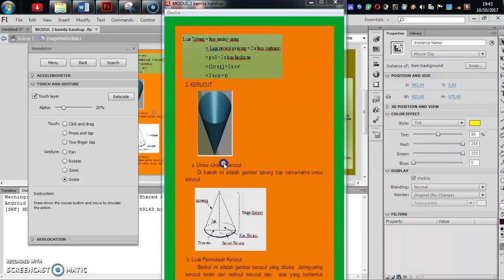SAGUSANOV 12 FLASH _ MODUL 2_KAMILA HARAHAP